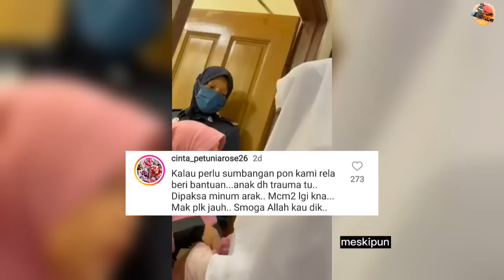AYAH PERNAH PAKSA TEGUK MINUMAN KER4S, ANAK MENANGIS IBU TERLEPAS HAK JAGAAN